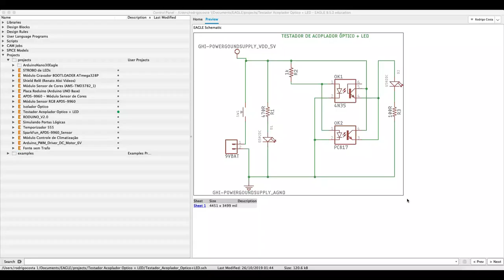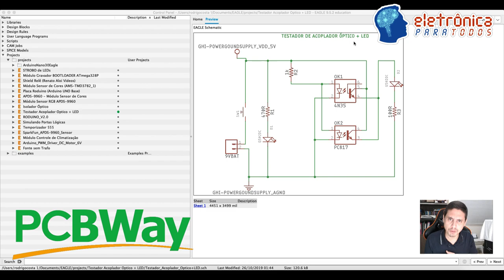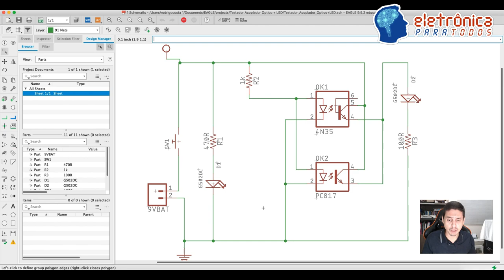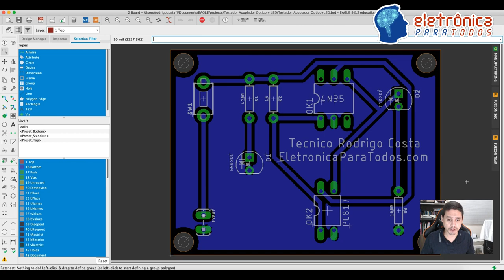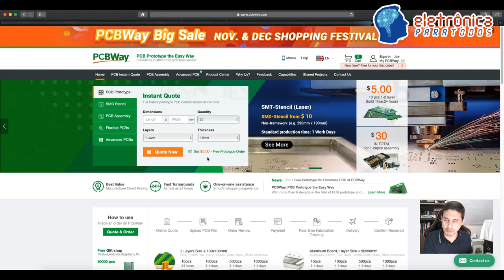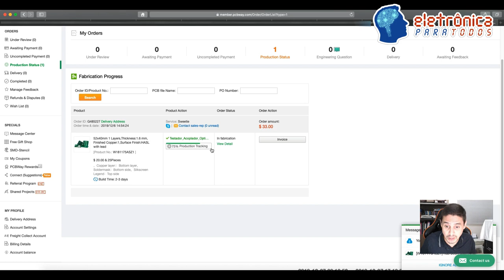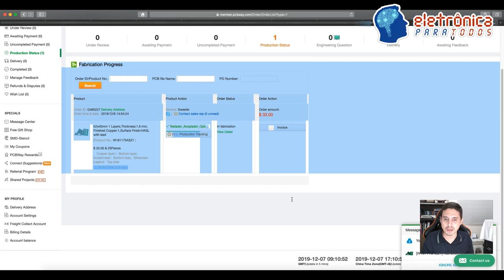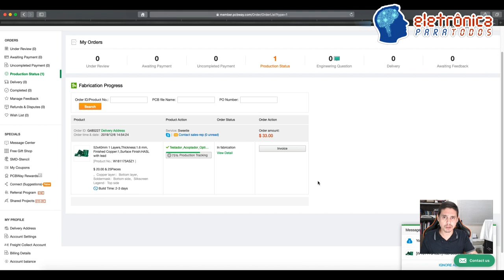PCB by PCBWay - TESTADOR DE ACOPLADOR ÓPTICO + LEDSs (PCI Fabricada)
In this video talk about HOW TO PLACE AN ORDER of our PCB Layout into PCBWay website.

Neste video iremos mostrar como solicitar a fabricação da nossa Placa de Circuito Impresso através de uma Fábrica Profissional do outro lado do planeta! :)

É isso mesmo! Como já havíamos falado, a PCBWay será a fábrica responsável por colocar em processo de fabricação a nossa placa TESTADORA DE LEDs + ACOPLADORES ÓPTICOS!

Esse é um video completamente EXTRA de todo o sistema e processo! Agora temos uma fábrica que processa o desenvolvimento e produção de forma rápida e uma entrega que promete custo baixo e rapidez! o.O

Quando as placas chegarem em mãos, vocês saberão o que aconteceu!

Tá curioso(a)?! ;)

*CONTÉM PUBLICIDADE*